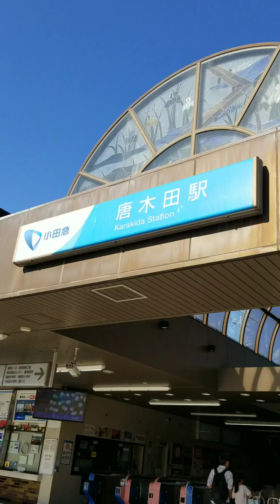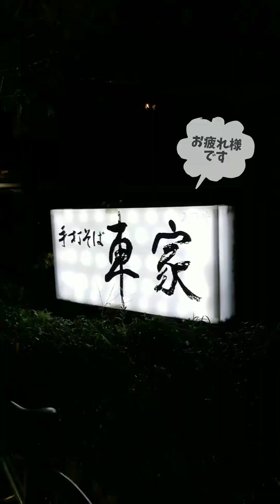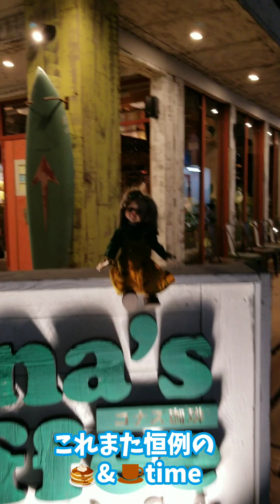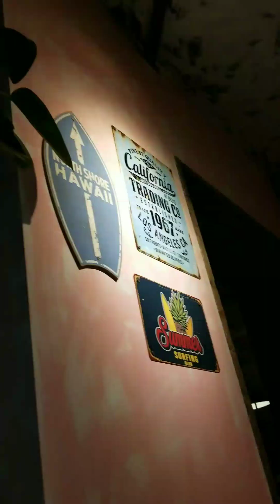ふぅちゃん紅葉さんぽ 一緒に散歩しませんか🍁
よく歩きよく食べるの
プラマイゼロ月1デート😆👌

ふぅちゃんと一緒に
紅葉🍁さんぽしませんか…